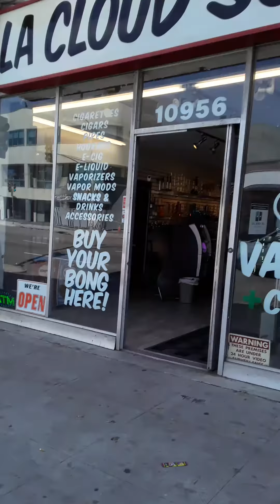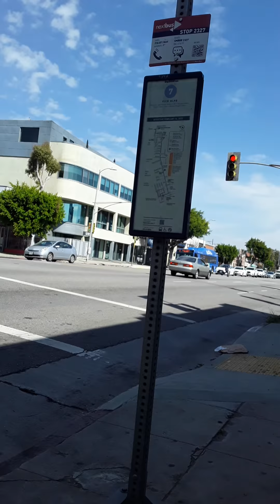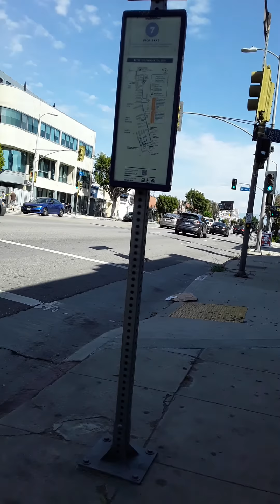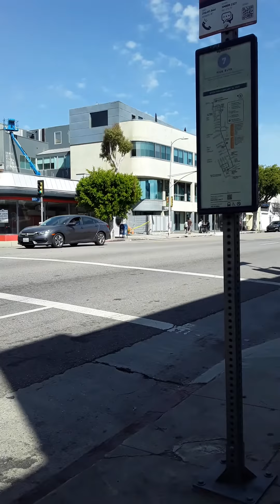LACLOUDSUPPLY 10956 PICO BLVD WEST LA RANCHO PARK AREA S.W. CORNER @2400 FEDERAL SOUTH KURT KELLY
LACLOUDSUPPLY 10956 PICO BLVD WEST LA RANCHO PARK AREA S.W. CORNER @2400 FEDERAL SOUTH KURT KELLY ENTERTAINMENT INTELLIGENCE INTERNATIONAL HUMANITARIAN COMPANY'S WORLDWIDE 5 ROCKSTAR'S FOR EXCELLENT QUALITY, INFORMATION, AND CUSTOMER SERVICE...LA Cloud Supply
LA Cloud Supply

😎👁🙏💍🎩🕶💥💣💢👃👂🌍🌎🌏🏔🌗C4WP2020 NO1WINSWW3 PUBLIC NOTICES HUMANITARIAN MULTIMEDIA TELEVISION FILMMAKER KURT KELLY DEMANDS...

2020 DRI LVI LVIN BATR TFRFTA K2PI KKSVOA KKVO KKEI KKEII KURT KELLY ENTERTAINMENT INTELLIGENCE INTERNATIONAL HUMANITARIAN COMPANY'S WORLDWIDE ALL RIGHT'S ALL FORMATS EXPRESSLY RESERVED BEYOND PURPITUITY